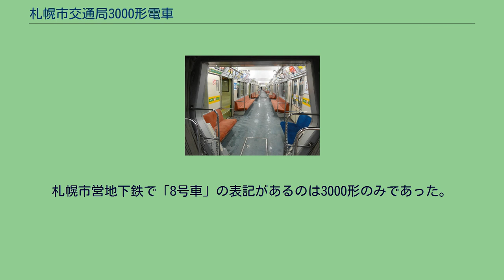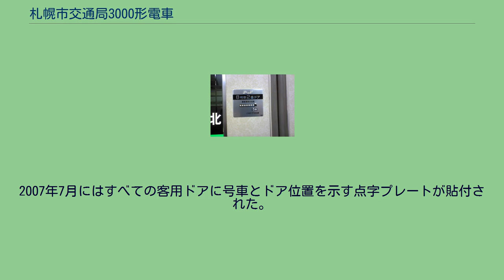札幌市交通局3000形電車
札幌市交通局3000形電車（さっぽろしこうつうきょく3000がたでんしゃ）は、札幌市交通局が札幌市営地下鉄の南北線で運用していた通勤形電車である。
南北線北24条駅 - 麻生駅間が延伸開業した1978年に登場した。
この頃、1971年の開業時に導入された2000形（登場時は1000形）は8両編成化のために中間車が7次車として製造され、本形式は当初その流れを汲んだ2000形8次車として計画された車両である。
しかし、後述の様に車体構造、制御方式、デザイン等が大きく変更されたため2000形とはならず、新形式「3000形」とされた。
ボギー台車のタイヤハウス 車内（2012年2月） 3000形の到着を知らせるホーム案内LED装置　麻生駅にて 設計のベースは東西線用6000形となり、2000形の特殊な2車体7軸構造からボギー台車による2車体連接構造、平行カルダン駆動に変更された。
同じくゴムタイヤ式であるフランス・パリのメトロやメキシコシティ地下鉄の車両とは異なり、札幌方式では急曲線もゴムタイヤのみで走行するため、左右輪の回転数の差を吸収する仕組みが必要となるが、本形式では台車に架装された2基の主電動機を左用と右用として使い分けることで差動装置を不要としており、それぞれの電動機から平歯車で前後の車輪を駆動している。
空気圧縮機には、C2000M形を採用したが、昭和60年(1985年)製の305編成では、C2000L形を採用していて301～304編成のとは異なっている、いずれも三菱電機製となっている。
1車体の長さは2000形に合わせて13.5m、客用扉は両開き片側2扉、編成は8両編成、主回路制御方式は6000形と同じ電機子チョッパ制御を採用する。
6000形と同様に、乗降促進ブザー音を備えている。
第1編成は6000形に近い音色のブザーであったが、第2編成以降は別の音色とされ、以後に増備された車両はすべてこのブザー音に準じている。
なお、バリアフリー法に準じた個別ドアへの視覚障害者向けドアチャイムは最後まで設置されなかった。
車内の化粧板は6000形のように市内名所のイラストなどは描かれておらず、薔薇が描かれた暖色系のものを用いている。
車両間の貫通路は2000形と異なり、すべて6000形に準じた六角形とされた。
吊り革は従来通り三角形で6000形同様のカバーなしタイプである。
両先頭車1番または16番ドアから運転席にかけてのスペースが2000形よりも短くなったため、着席人員は減少している。
1995年から導入された5000形とは客用扉の位置と数が異なるため（3000形：片側16ヶ所　5000形：同24ヶ所）、各駅ホームの乗車位置表示は色分けされ、緑色が3000形、青色が5000形のものである。
接近時には2駅前発車の時点で「緑色の乗車位置でお待ち下さい」と放送およびLED案内装置の案内が入る（両端の終点駅だけは例外で、真駒内駅は前駅の自衛隊前駅発車後、麻生駅は2番ホームからの回送後に案内が入る）。
なおこの乗車位置の色分けと案内放送は、3000形の運用離脱後にホームドア設置に併せ無くなった。
全車が川崎重工業で製造された。
札幌市営地下鉄の車両では最も製造数が少ない形式であった。
編成および電動車(M)と付随車(T)の配置は、以下の通り。
なお、本系列登場後に札幌市電の3300形が登場しており、3301～3305の番号は3300形と重複している。
（札幌市電3300形も5両が製造された） 行先表示がLED化された02編成（2007年11月25日 真駒内駅） ドアに貼り付けられた点字プレート（2008年3月）。
札幌市営地下鉄で「8号車」の表記があるのは3000形のみであった。
第1編成落成時点では正面の塗装が窓の周囲を除いて側面帯と同じ濃緑に塗り分けられていたが、量産車と同様の淡緑1色に変更され、側面の帯も塗り直された。
2003年にLED式行先表示器が設置（02編成のみ）され、車内放送も自動化（02 - 05編成）された。
また、すべての連結部に転落防止用外幌が備え付けられた。
2007年7月にはすべての客用ドアに号車とドア位置を示す点字プレートが貼付された。
その時点では札幌市営地下鉄唯一の8両編成だったため「8号車」のプレートを見ることができた。
老朽化および将来の可動式ホーム柵設置・ワンマン運転化を控え、2012年3月25日をもって、全編成が運用離脱した。
これにより、南北線の営業車...